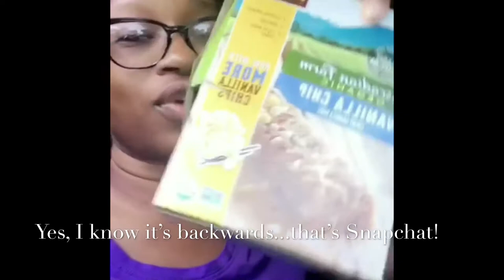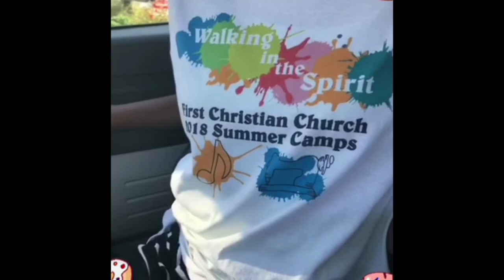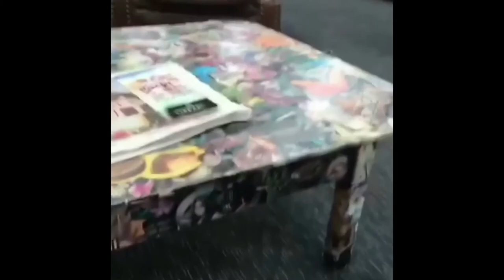~Our Snapchat Footage~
Hi, everyone...welcome to our channel...we’ll be sharing life, traveling, recipes, homeschooling, challenges, pranks, hauls, organization, remolding things and more...please join our family and watch us journey through this thing called life!